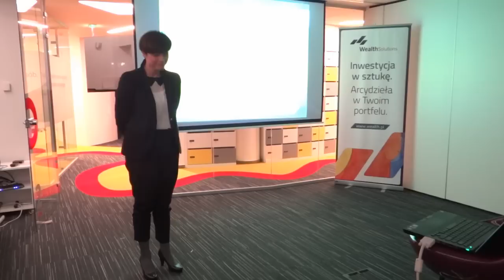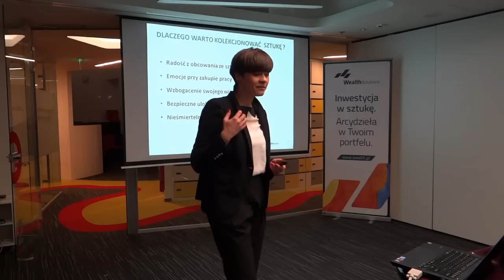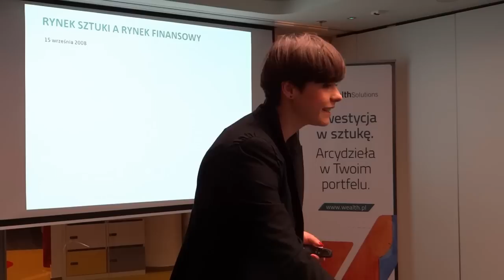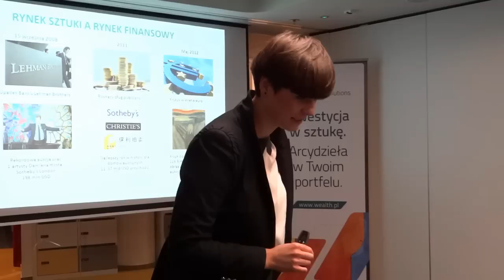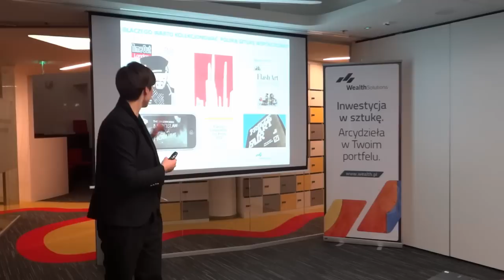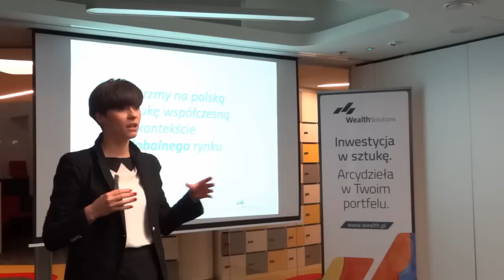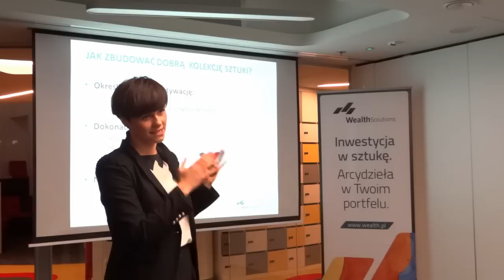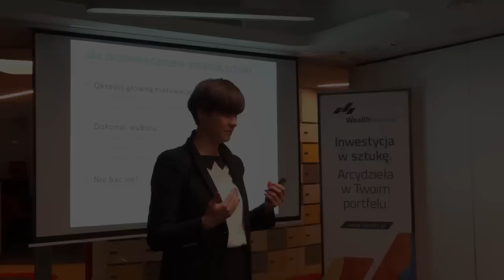Inwestycje w sztuke. Arcydziela w Twoim portfelu - Wealth Solutions - reportaz Art Imperium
Inwestycje w sztuke. Arcydziela w Twoim portfelu - konferencja Wealth Solutions 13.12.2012r w Warszawie. Film - Magdalena Woźniak, Art Imperium.